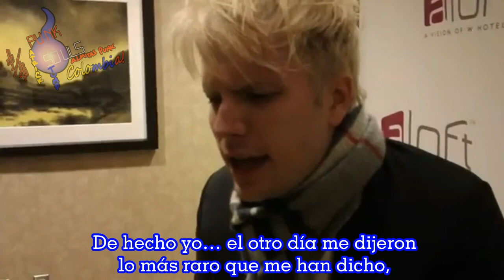Patrick Stump entrevista en el Vineyard - Sub. Español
Entrevista de Patrick hablando sobre su proyecto solista "Soul Punk" durante el receso de Fall Out Boy

CRÉDITOS EN GENERAL
~Este video fue solicitado por Alison RIvera, espero que lo disfrutes :)~
Sólo nos pertenecen la traducción y el subtitulado :)
Si hay algo que no tiene traducción es porque enteramente no lo entendí, si alguien entiende o sabe qué dice ahí, me lo dice y lo pongo :)
Deja tus comentarios, dudas, sugerencias y compártelo para que podamos llegar a más FOBers :D
Patrick Stump -Punk Souls- Colombia